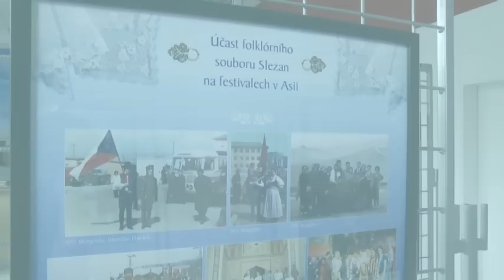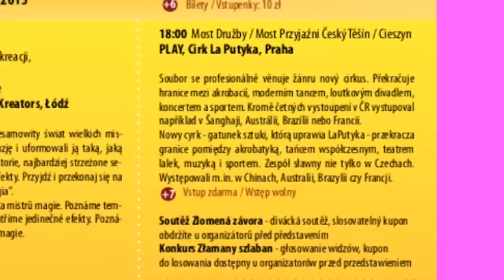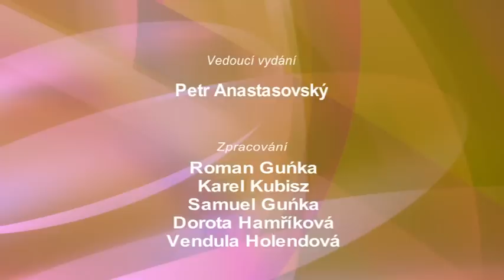IFKTV - Těšínské minuty - 26. 5. 2015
Zahrada dvou břehů 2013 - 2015 / Vedení města ocenilo policisty / Bambifest 2015 / Májový turnaj v judu / Začíná divadelní festival bez hranic pro děti / Město a DDM zvou na Den dětí / Koupaliště bude otevřeno 30. 5. / Ukončení výstavy o 60 letech Slezanu